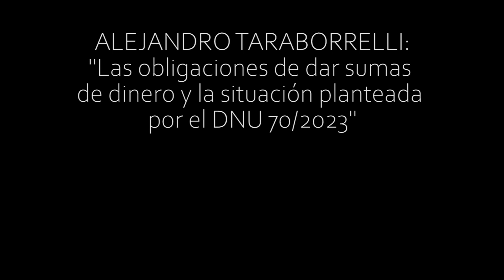ALEJANDRO TARABORRELLI Las obligaciones de dar sumas de dinero y la situación planteada por el DNU